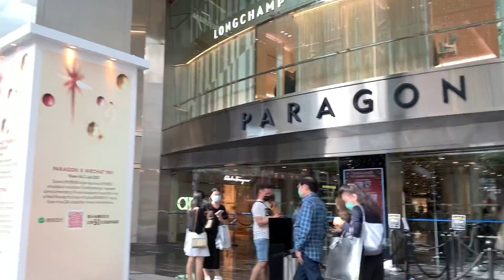Singapore Attractions 2020 [HD] - ORCHARD ROAD walking tour - Singapore shopping street | Zahra Di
Assalamualaikum. Hi everyone. I'm a Filipino muslim living in Singapore. Let's all be friends and be connected.

2. "its fair use" No copyright is claimed and to the extent  that material may appear to be infringed , I assert that such alleged infringement is permissible under U.S. and Philippine copyright law. If you believe material have been used in an unauthorized manner, please contact the poster.
3. This Video is not associated with any company or products mentioned on the video.
4. No intention to infringe photos or audio used in this video.